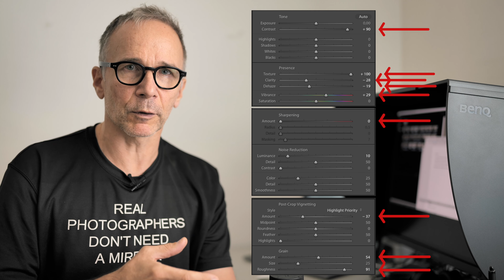High ISO can look good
In this video I'm going to share my tips how to make high ISO work for you and how to make grain look good.
My name is Matti Sulanto, I'm a photographer and a Lumix ambassador based in Helsinki Finland. I'll publish a new video twice a week.
I make my content using Panasonic Lumix cameras and lenses. Some of the equipment I use is my own and some is on loan from Panasonic.